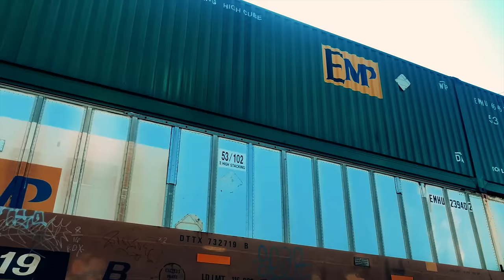Charlie Parr | HEAVY | Music Video | Polecat Prod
filmed & edited by LEI SHI

HEAVY
I know it’s heavy, she said
But you gotta go
And take it with you
Down the road
My legs were burning
My back was on fire
I was on my knees
In no time at all

Heavy
It’s heavy
Just bring it home

All of my relations
Live in my blood
And see through my eyes
At all I done
I carry them with me
All along my way
If I only listen
To what they say
It might get easier
Or maybe not
Teach me to be grateful
For what I got

The past ain’t over
It’s happening now
I can wade in it’s water
Anytime I want
And learn some lessons
And right some wrongs
Make me stronger
When I lift that stone

The future ain’t tomorrow
It’s happening now
Listen to the changes
Feel it in your power
And I know it’s heavy
But I gotta go
And take it with me

Shot & Edited by LEI SHI

Charlie Parr [HEAVY] Official Lyric Video